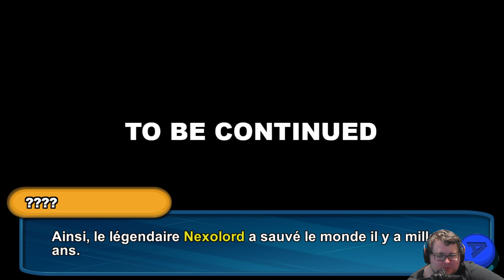Nexomon Ep 8